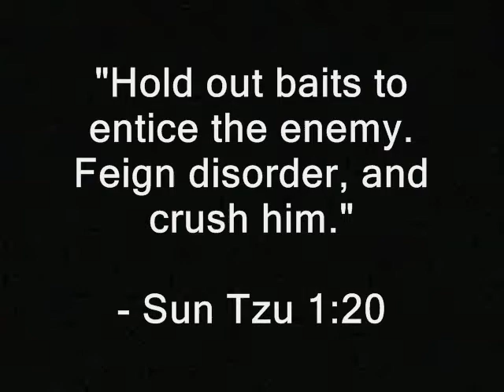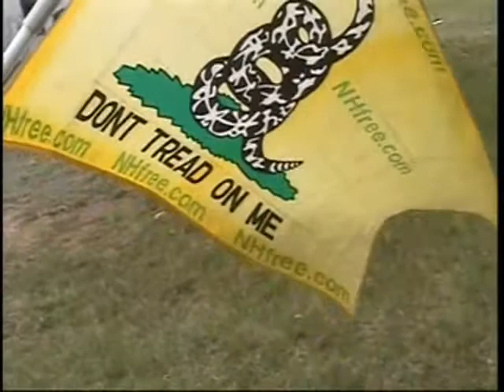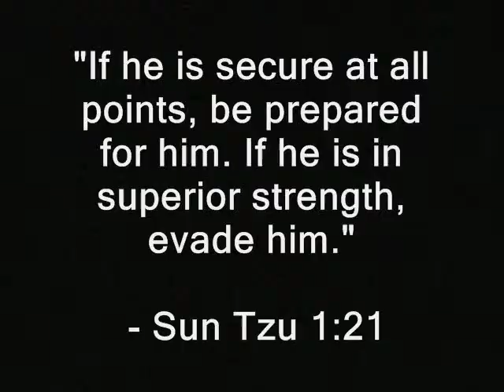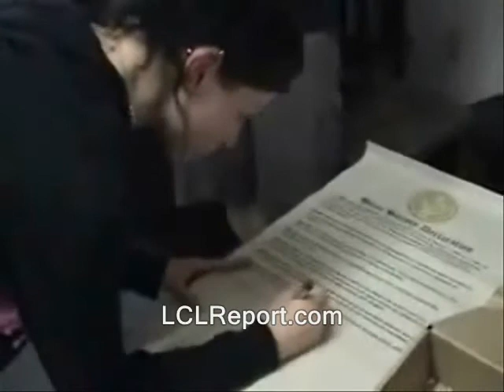Cop state: Beat it with bait! (Sun Tzu's admonitions on warfare, applied to the liberty struggle)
Sponsor - Cop state: Defeat it with bait! (Sun Tzu's admonitions on warfare, applied to the liberty struggle).

civil disobedience raw news videos new hampshire. outlaw manicurist ron paul dave ridley report. cops Creative commons license, mike fisher freedom police states public cop abuase police abuse beatings domain footage. victimless crime arrests raids riots ridleyreport free state project.  mobs demonstrations free to use. the art of war resistance movements live free or die, ancient texts staters liberty gary johnson police states warfare combat cannae libertarians tasers drug war on drug amendments politics political wu cu war chu history channel historical figures wise men. ancient art of war